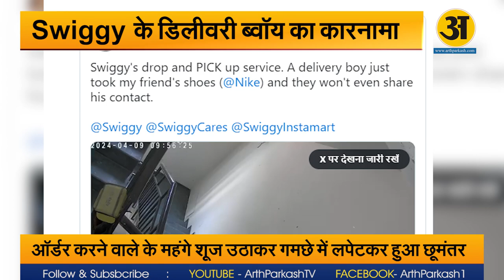Swiggy के Delivery Boy का कारनामा CCTV में कैद l Arth Parkash TV